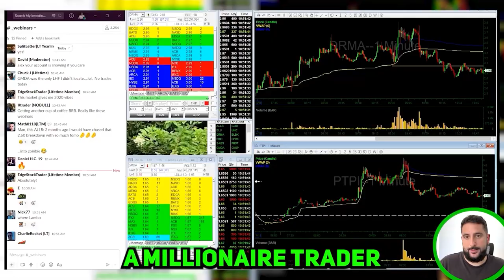Tim Sykes Is A Time Traveling Wizard Getting Stalked By Followers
Tim Sykes is a time traveling wizard of the stock market. He delays his posts to every social media platform because he has people that have shown up to places he is traveling to meet him at the airport. Tim talks about why he was fat on social media, then skinny, then fat again.